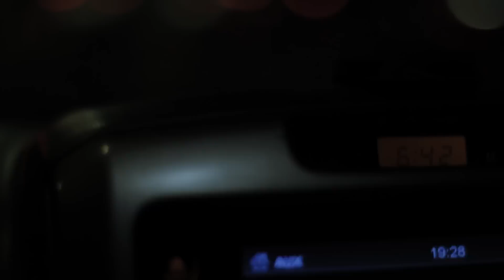ALASAN GUE BERHENTI DARI YOUTUBE!! | STORYOFME/1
Di Video kali ini gue bercerita tentang kenpa selama ini gue jarang upload video. Simak video nya..!!!

DOP & Edit : Gue sendiri
Cameraman2 : Muhammad Fitroh

Official Line Account : @dedimulyana (use @)

Copyright2017 - DMVY Production